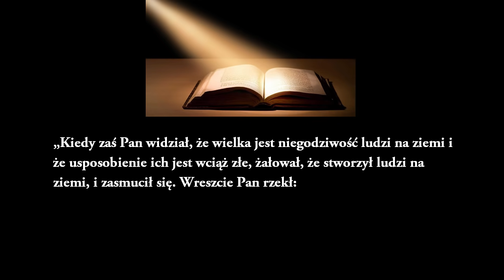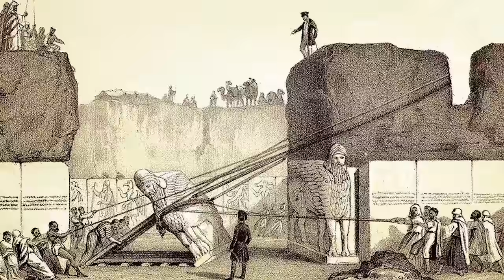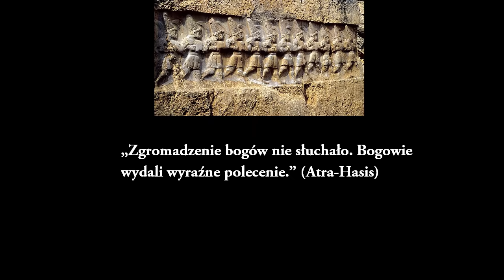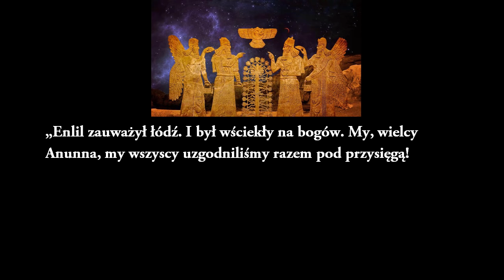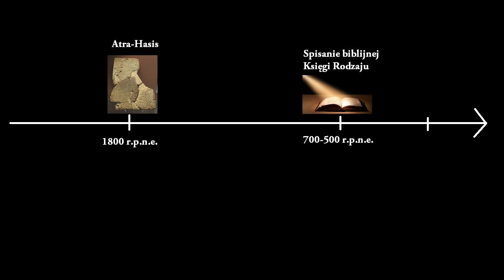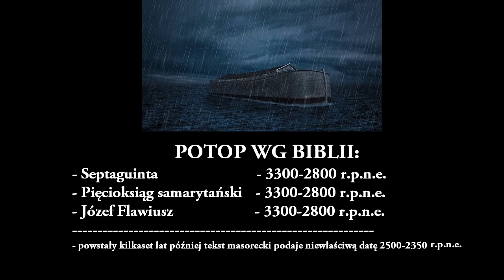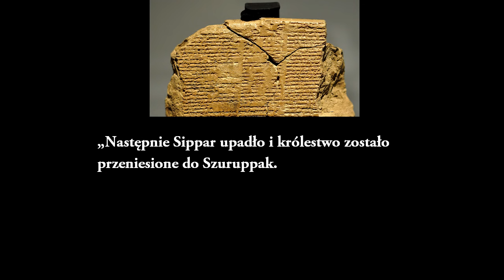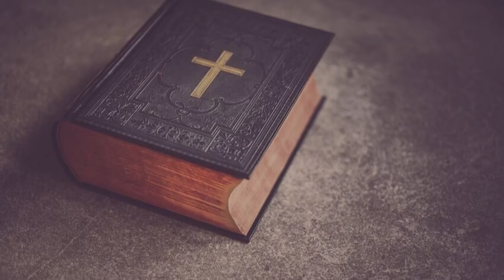Biblia i Sumerowie - Potop i Anunnaki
Każdy z nas słyszał tę historię. Wg biblijnej Księgi Rodzaju Bóg Jahwe postanowił zniszczyć ludzkość w ogromnym potopie. Jahwe zdecydował się jednak oszczędzić wybranego człowieka imieniem Noe. Rozkazał mu budowę arki, na pokład której Noe zabrał rodzinę oraz zwierzęta. Jak zaraz zobaczymy, biblijna historia o potopie to kopia takiej samej historii z Mezopotamii, spisanej o ponad 1000 lat wcześniej. Poznajmy zatem bliżej historię potopu wg Biblii i wg Sumerów, po czym zastanówmy się czy ów potop faktycznie mógł mieć kiedyś miejsce.

Źródła: 'Biblia'; 'Atra-Hasis'; 'Eridu Genesis'; 'Epos o Gilgameszu'; 'Sumeryjska lista królów'; 'Legenda o powstaniu cywilizacji' D. Rohl; 'The Ark Before Noah' I. Finkel; 'Reading the Old Testament : an introduction to the Hebrew Bible' B. Bandstra; 'Reflections on the Mesopotamian Flood' S. Kramer